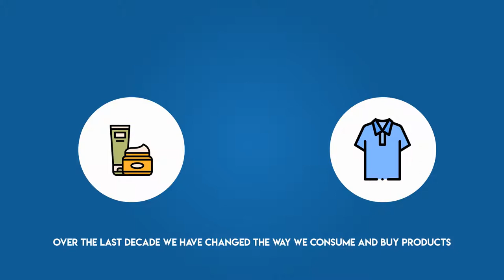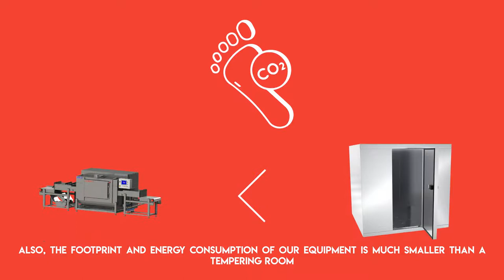A new way for tempering and sanitizing food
Since the last decade we have changed the way we consume and buy products, as we are looking for more natural and safe alternatives. This also applies to the way we eat, for example when searching for packaged meals we are looking for food that is quick and easy to eat and that do not contain controversial chemicals and additives, and has good nutritional values.

But how can we produce healthy, preservative-free and long-lasting products without using preservatives?  SAIREM is an expert in Microwave & Radio Frequency technologies, which allows to thaw and pasteurize meals quickly and without any chemicals, thus making it safer and healthier!

For tempering : by heating the products homogeneously and almost instantaneously at the requested temperature, MW and RF avoid bacterial growth thanks to the speed of the process. Also the footprint of our defrosting equipment is much smaller than a tempering room.

For pasteurizing : by heating the products homogeneously and almot instantaneously to the requested, MW and RF deactivate any bacteria or viruses that may be in the foodstuff, while preserving its organoleptic properties thanks to the speed and the perfect temperature control of the process. This allows us to pasteurize a meal without using any chemicals, preservatives, or ionizing radiation. The product is completely safe for consumption and has a longer shelf-life!